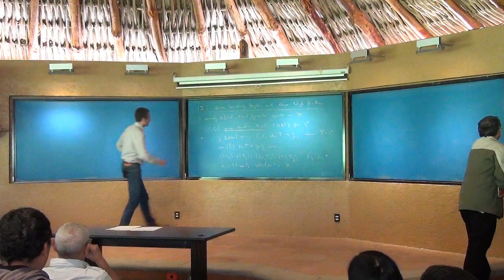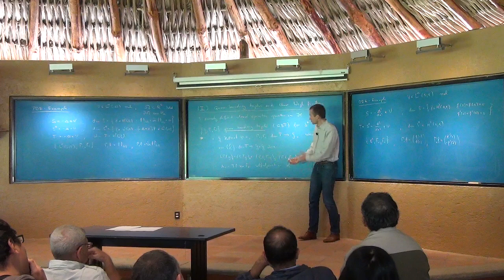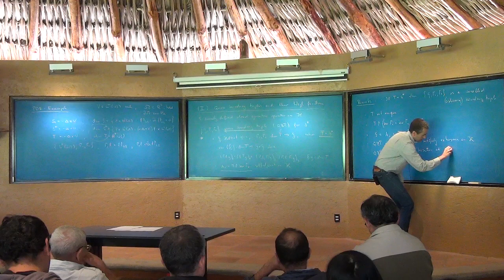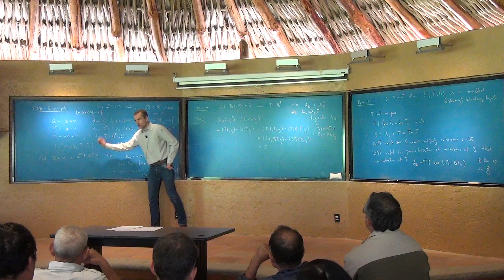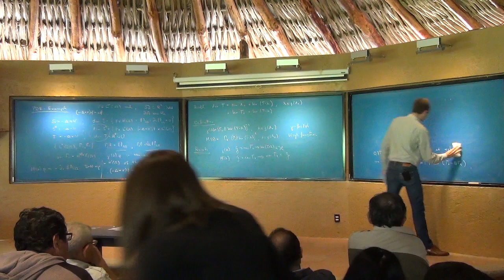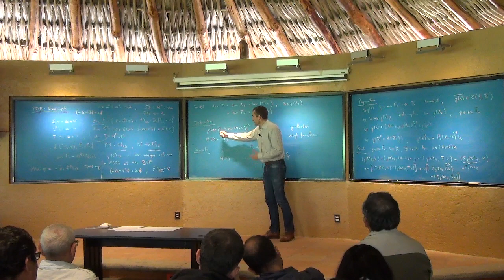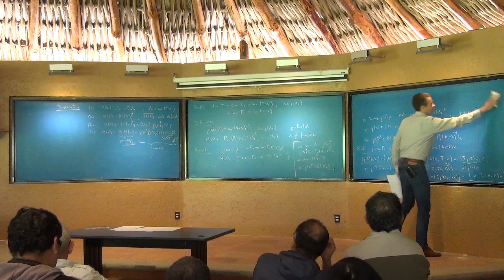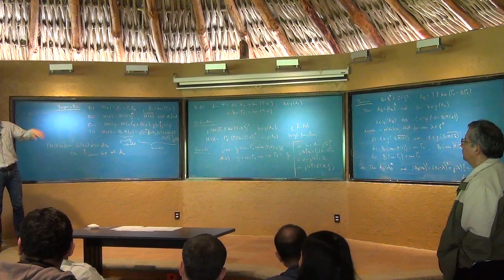Jussi Behrndt - Spectral theory for Schrödinger operators with singular... II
Jussi Behrndt
Technische Universität Graz, Institut für Numerische Mathematik, Austria.

"Spectral theory for Schrödinger operators with singular interactions supported on curves and surfaces II"

VII Taller-Escuela de Verano de Análisis y Física Matemática

IIMAS - UCIM, UNAM

del 29 de mayo al 2 de junio de 2017